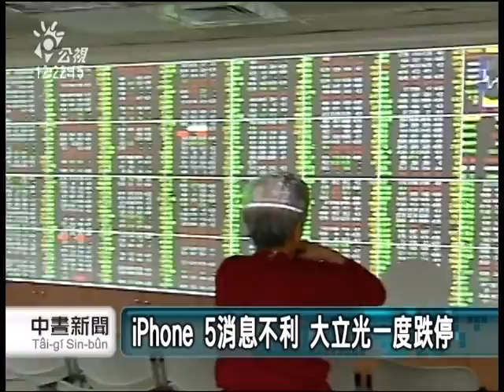20121214 公視中晝新聞 美股拉回 亞股開低 台股賣壓湧現